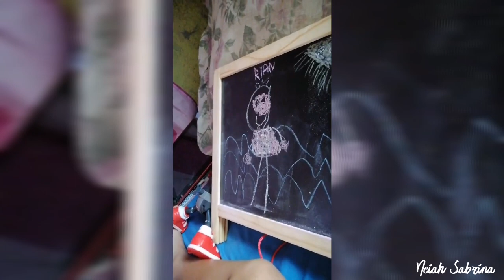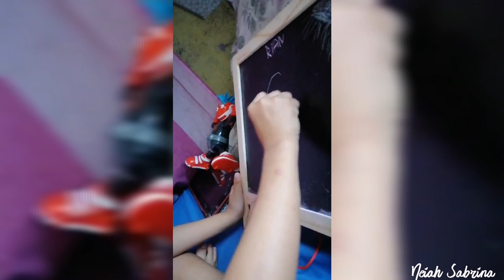Talk about Ryan's World, her favorite toys review vlogger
Another SuperLate Video ( Nov 17, 2019)